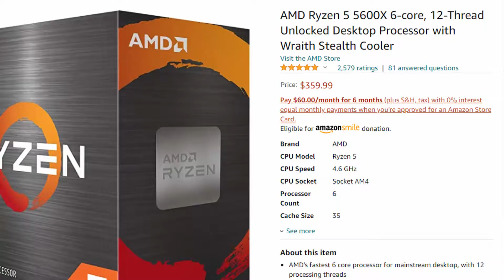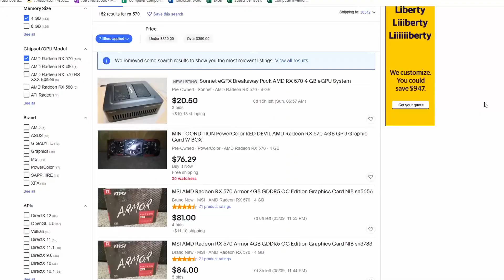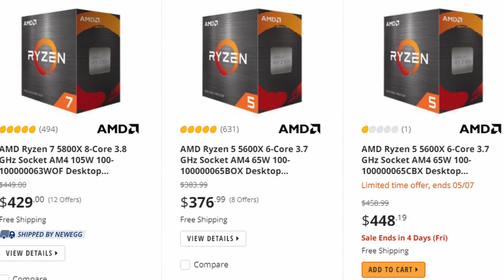Building a Gaming PC in 2021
We all know that building a gaming pc in 2021 can be tricky. However, with the exception of a few high end parts, and Graphics cards, most computer hardware is still readily available. I will take you all through the misnomers and myths of building a gaming pc in 2021.

All of the parts in this gaming pc are new (links below) with the exception of the graphics card or GPU. I went to ebay to get a stand in until a new RTX 3060, RTX 3070, RX 6700 or RX 6800 could be found. The rest of the PC components though will be ready for the new graphics card and they are readily available through Amazon, NewEgg, Microcenter, etc. Don't forget to look for flash sales or Amazon Warehouse deals or the infamous Microcenter open box for those of you that are lucky enough to live by a Microcenter.

For the Build
CPU – Ryzen 5 3600
RAM – Team Group Darkz 3600mhz
Motherboard – MSI MAG B550M Bazooka
PSU – AresGame PC 650w Semi Modular
Storage – Team Group Caderra 1TB NVME
Case – Apevia Prodigy Black MicroATX